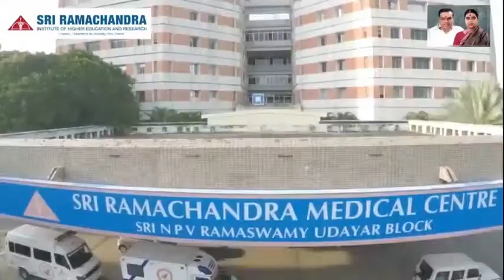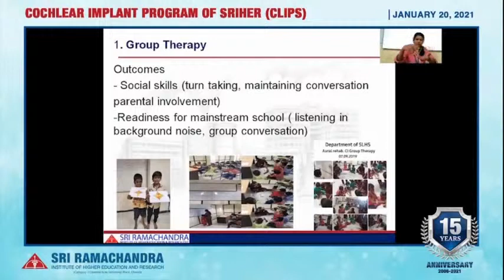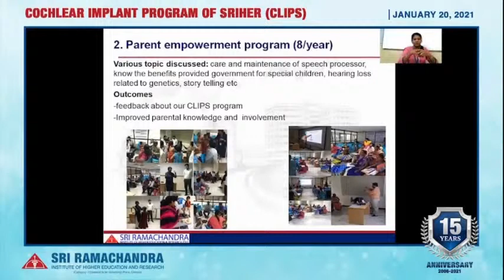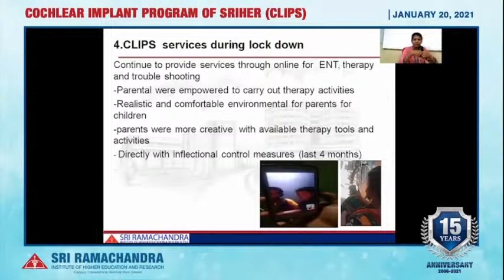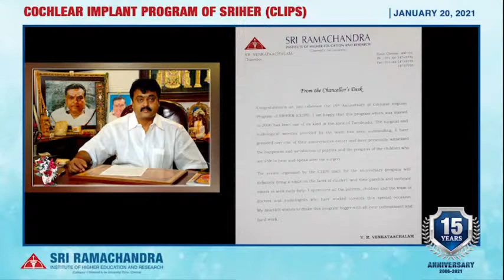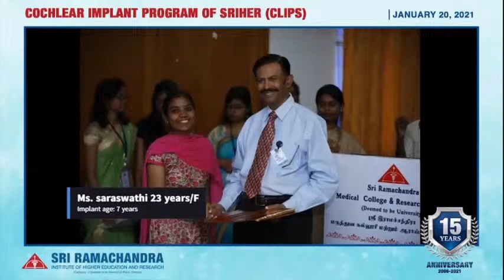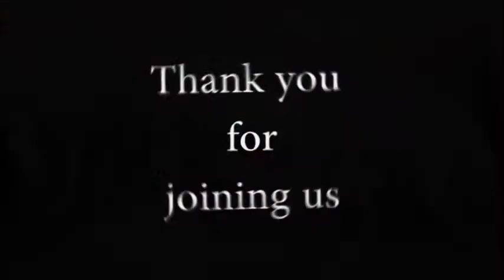15th Anniversary Celebrations of CLIPS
Sri Ramachandra Institute of Higher Education and Research
Departments of ENT, Head and Neck Surgery & Speech, Language and Hearing Science
15th Anniversary Celebrations of CLIPS"